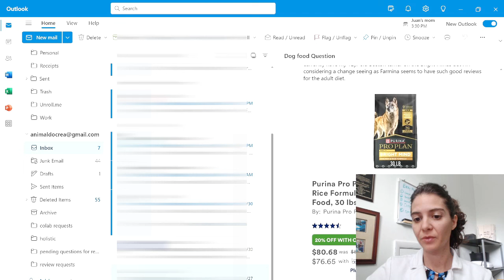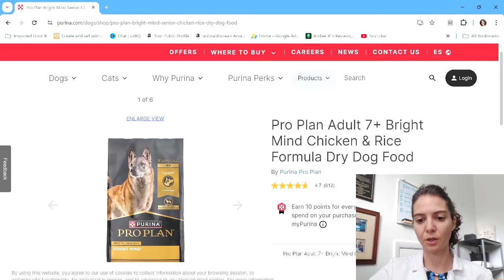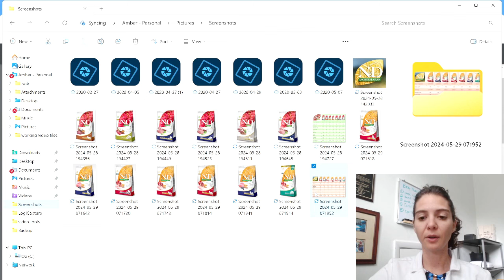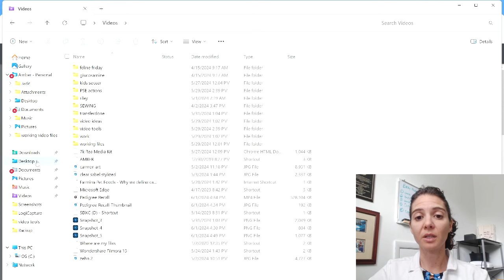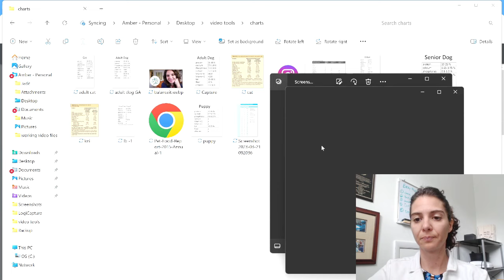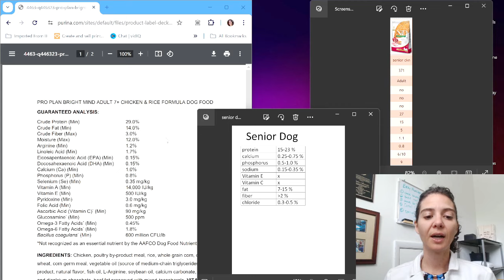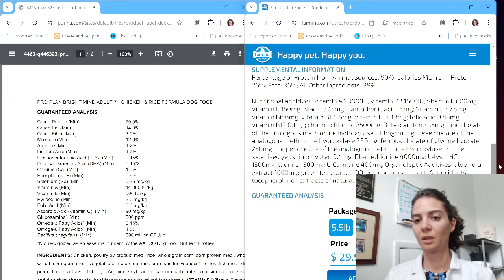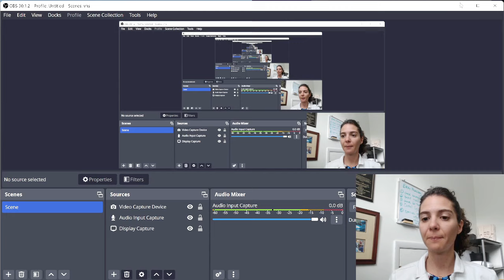Farmina Senior vs Purina Bright Minds: Senior Showdown!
In this pet food review, we compare Farmina Senior and Purina Bright Minds in a Senior Showdown! Watch as we break down the best dog and cat food options for your senior furry friends. Join us as we navigate the aisles of Walmart and Petsmart to help you make the best choice when shopping for dog food. Let's find out which brand comes out on top in this ultimate senior pet food battle!

4 years: 8+ hours a day, 5-7 days a week, 12 months a year (ie: too many courses to list )
3.4 GPA/4.0

I do not recieve any perks, free food, or "kick backs" for the foods I review. The content provided is my own opinions based on my Veterinary Doctoral degree, continuing educations, and personal experiences in practice.